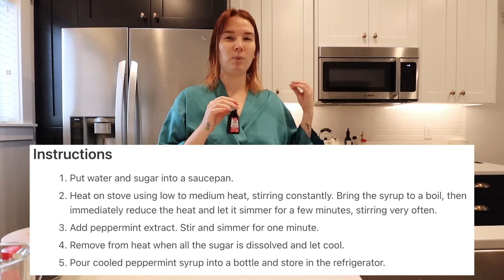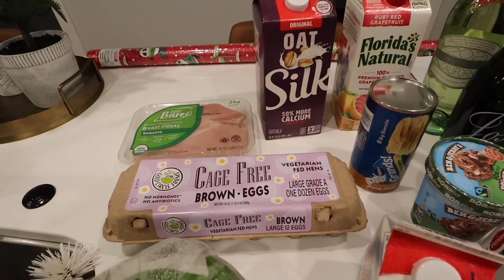VLOGMAS DAY 1! | Grocery Haul, My Candy Cane Latte Recipe, Car Vlog + Errands with Me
WELCOME TO VLOGMAS DAY 1, 2022!
(* No purchase necessary. 50 U.S. & DC, 18+. Ends December 15, 2022 at 11:59 PM PT. Void where prohibited.